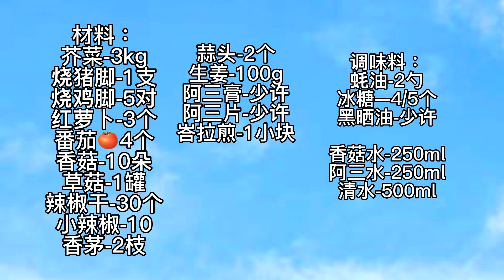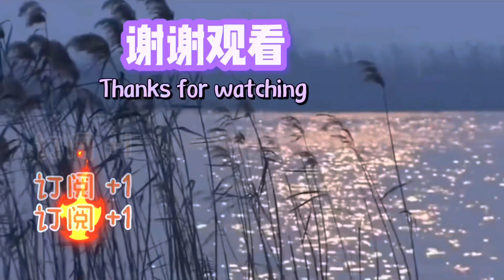第【77】期《高妈妈私房菜》菜尾 菜脚/ 一品锅/酸辣一品锅// 新年大日子的剩菜煮成一品锅 / 一品锅家常做法/家常食谱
《爱心小厨房 | 高妈妈》

材料：

芥菜-3kg
烧猪脚-1支
烧鸡脚-5对
红萝卜-3个
番茄🍅4个
香菇-10朵
草菇-1罐
辣椒干-30个
小辣椒-10
香茅-2枝
蒜头-2个
生姜-100g
阿三膏-少许
阿三片-少许
峇拉煎-1小块

调味料：
蚝油-2勺
冰糖—4/5个
黑晒油-少许

香菇水-250ml
阿三水-250ml
清水-500ml